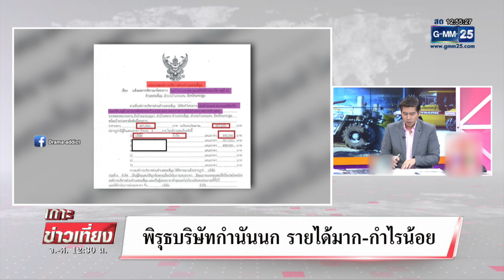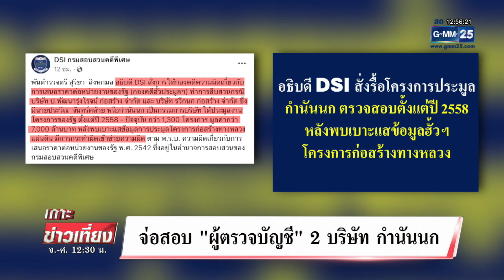พบพิรุธ 2 บริษัทกำนันนก รายได้มาก กำไรน้อย | เกาะข่าวเที่ยง | GMM25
รัฐมนตรีว่าการกระทรวงยุติธรรม สั่ง ดีเอสไอ สอบ "กำนันนก" สร้างอิทธิพลเพื่อเข้าให้ถึงการประมูลโครงการของรัฐ หลัง พบพิรุธ 2 บริษัท ใช้ผู้สอบบัญชีคนเดียวมาตลอดหลายปี แถมมีรายได้เยอะ แต่กำไรน้อย